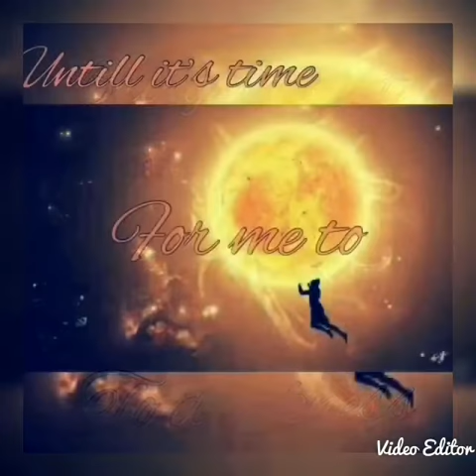Short stories:Helios(sun god)